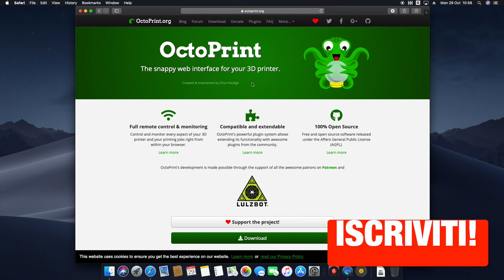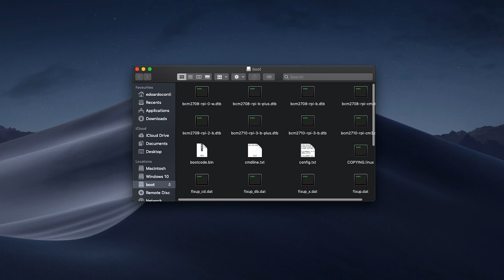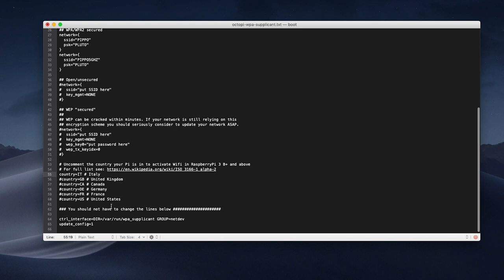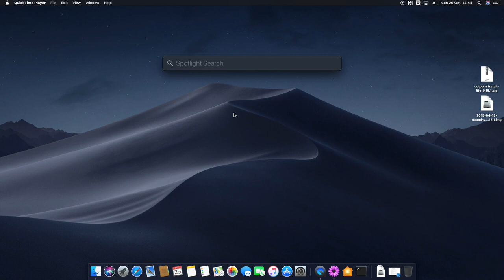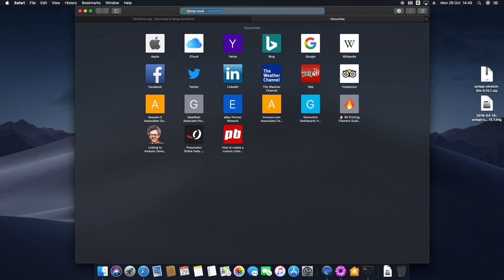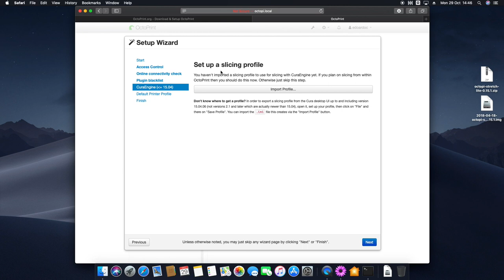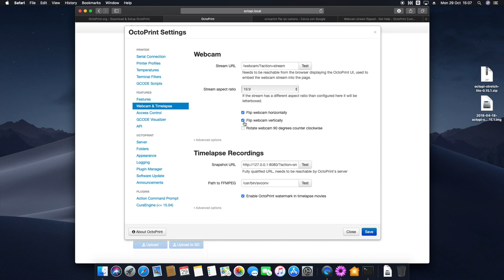Controllare la Stampante 3D da Remoto con OctoPrint su Raspberry Pi !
Grazie all'installazione di OctoPrint su Raspberry Pi 3/2/1 sarà possibile controllare la Stampante 3D da remoto in tutta comodità! Il sistema va appunto installato in una Raspberry Pi che, tramite un supporto, ho installato sulla mia Anet A8.
Nel video troverai l'installazione e la configurazione di OctoPrint più l'assemblaggio del supporto per la Raspberry Pi.
Questo tutorial sul Setup OctoPi permetterà controllare la sessione di stampa da fuori casa e bloccarla quando accadono imprevisti per evitare sprechi di materiale e/o possibili danni.

🔴 Leggi l'articolo a riguardo sul mio blog!

Prodotti:
🛒 Raspberry Pi 3 Model B+
🛒 Raspberry Pi Camera V2 8MP
🛒 SanDisk MicroSDHC 16 GB
🛒 Dissipatori per RPi
🛒 PSU per RPi
🛒 1M cavo flex per RPi Camera